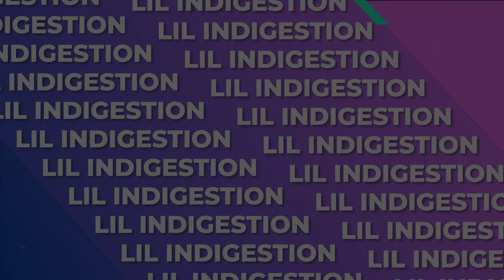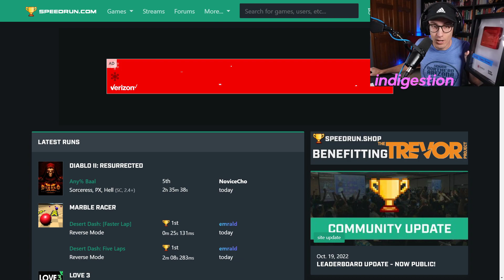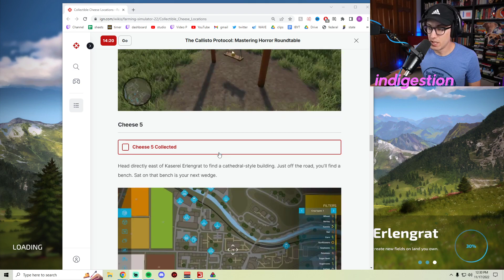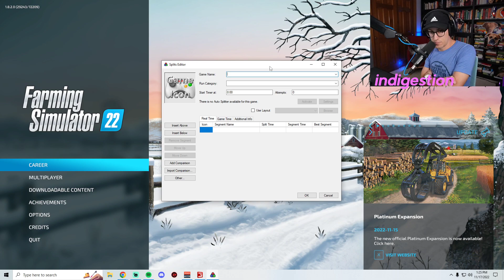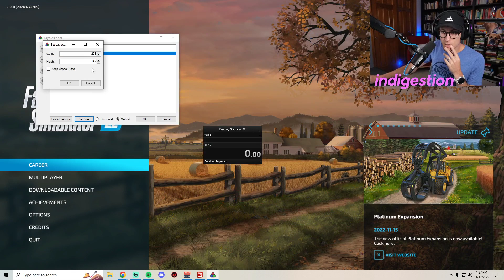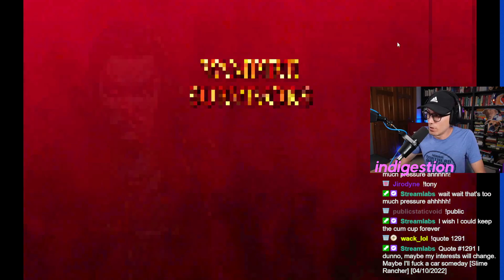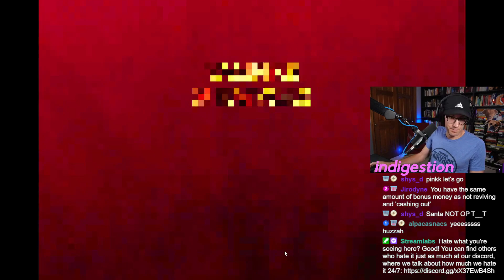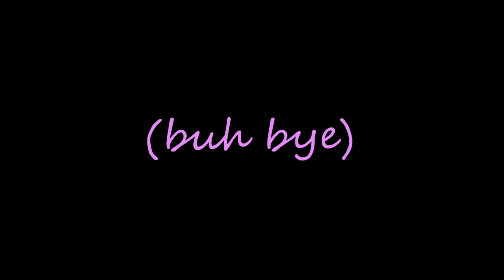Farming Simulator 22 and Vampire Survivors (lil indigestion VOD from November 17, 2022)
This VOD aired live on the lil indigestion Twitch channel.

Want to watch the next one live?
Want to chat with us in the discord?
Want to catch Ryan on twitter?